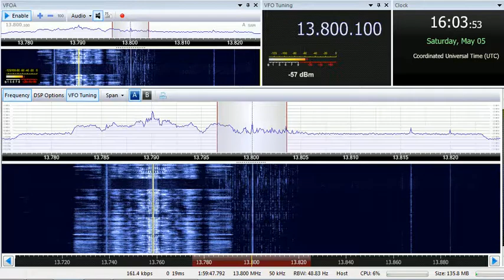05 05 2018 HCJB Voice of The Andes in Chechen to CeAs 1602 on 13800 Moosbrunn